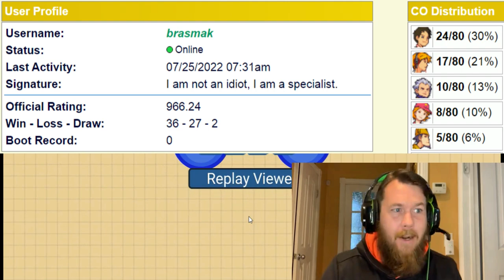Advance Wars By Web - Jess VS Jake in The MD Tank Show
A tier 4 AWBW Global League review where Jess's land forces have to contend with the fierce armies of Jake. Who will win the desperate conflict?